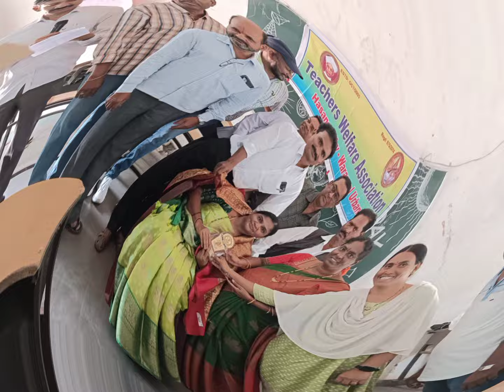అంతర్జాతీయ మహిళా దినోత్సవం సందర్భంగా మహిళా మూర్తులకు ఘనంగా సన్మానం